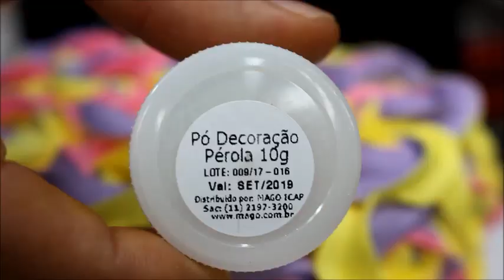Efeito Incrível com Bico 1M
Olá amigos e amigas que acompanham meu trabalho, para você que é iniciante ou quer começar a fazer bolos eu estou lançando um CURSO GRATUITO de Montagem e Decoração de bolo. Isso mesmo, serão 5 vídeo aulas de como rechear, regar e decorar bolos de 1 à 5 quilos. Não fique de fora.

para adquirir nosso curso completo de bolos basta clicar aqui neste link e parcelar até em 12x na cartão:
Para adquirir via boleto em 4x de 95,00 clique aqui:

Para entrar em contato conosco 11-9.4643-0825 / 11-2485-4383
BOLO É O FUTURO, VAMOS PROSPERAR